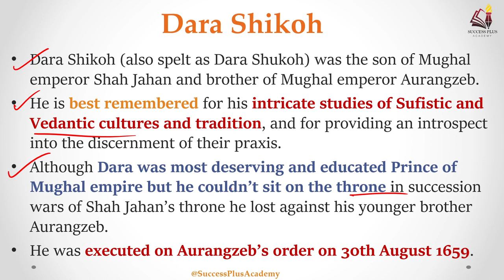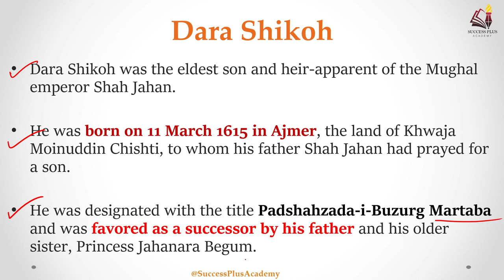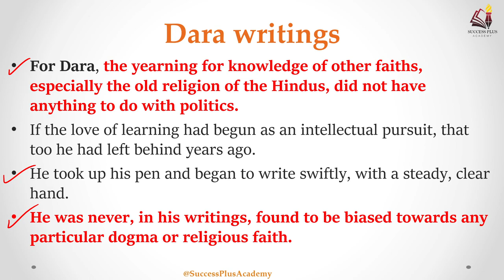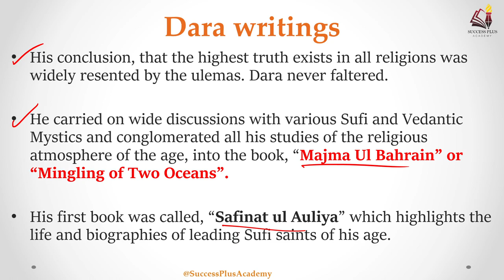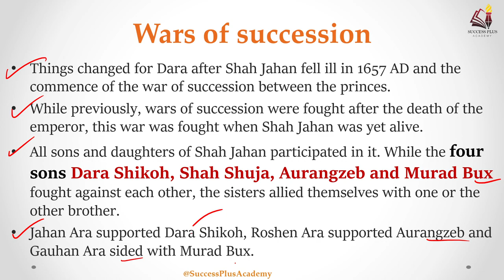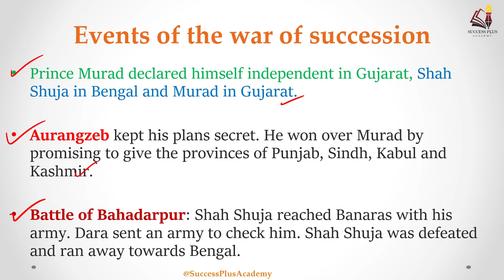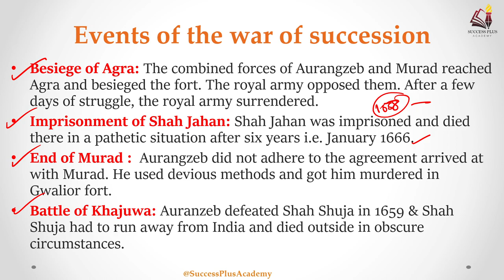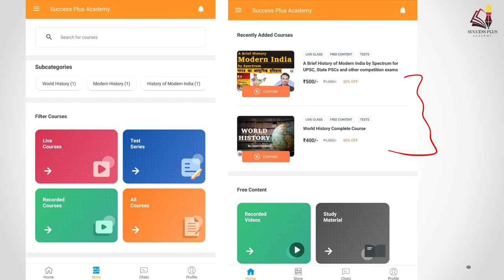Dara Shikoh: The Most Deserving Prince of Mughals who would never be King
Dara Shikoh (also spelt as Dara Shukoh) was the son of Mughal emperor Shah Jahan and brother of Mughal emperor Aurangzeb.
He is best remembered for his intricate studies of Sufistic and Vedantic cultures and tradition, and for providing an introspect into the discernment of their praxis.
Although Dara was most deserving and educated Prince of Mughal empire but he couldn’t sit on the throne in succession wars of Shah Jahan’s throne he lost against his younger brother Aurangzeb.
He was executed on Aurangzeb’s order on 30th August 1659.